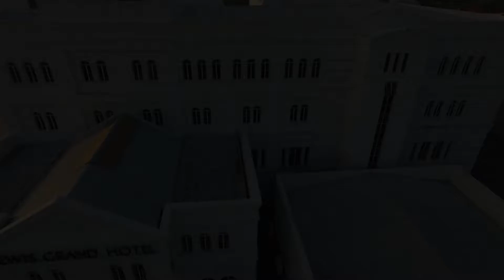Aaron + Elise Same Day Edit 4-22-2017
Venue Brides Prep: Lewis Grand Hotel Philippines
Venue Grooms Prep.: Imerex Plaza Hotel
Church: Sacred Parish Heart
reception: Isla Le Jardin jarden
Photo & Video: JS Artwork Productions
Event Coo.: Maodet Pineda Manalang
Hair and Make up: Paula Lopez Vitug
Master of Ceremony: Ray Maliwat
Rosario Street & Villa Angela Subdivision, Romecial Building, Angeles City Pampanga
Call or message
JS Artwork Productions for more info.